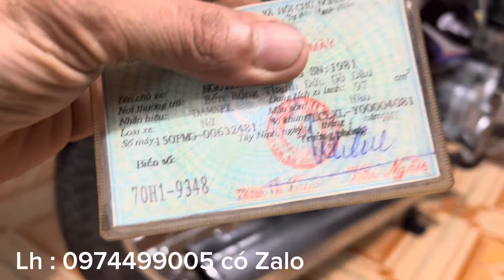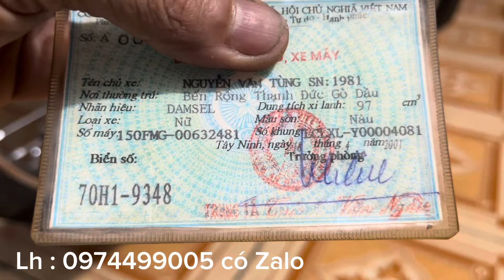| Citi chở hàng về chĩ việc kiếm tiền thui | mày im bình đề đèn kèn đầy đủ | 7,5 triệu |